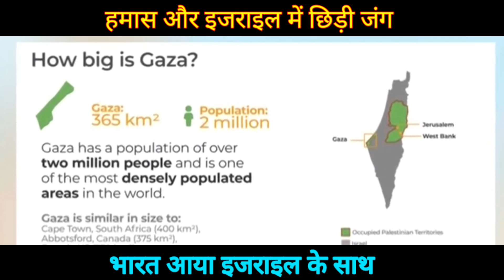Israel aur Hamas me chhidi Jung । Lal topi hua babla ।